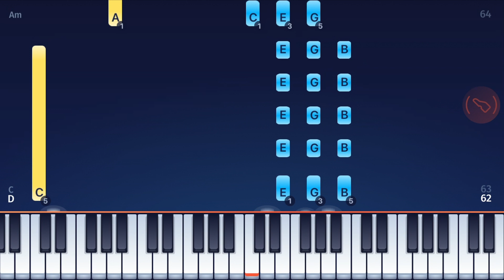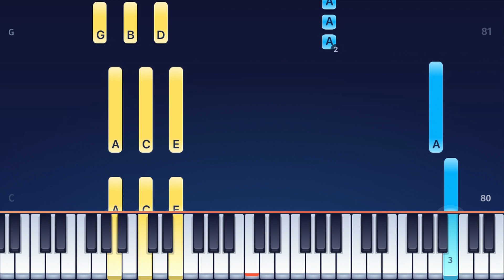Far East Movement & Ryan Tedder - Rocketeer - Piano Tutorial